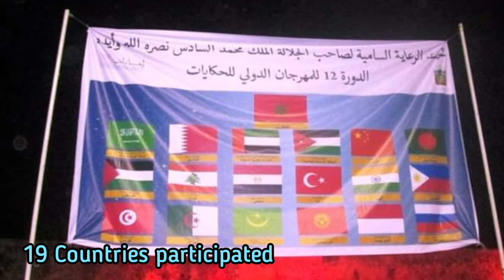Welcome to the 12th Edition of International Festival Morocco Tales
12th Edition of International Festival Morocco Tales in Rabat

1. Bab El Had Stage near the Medina
2. Main Stage at Moulay Rachid Square in Temara
3. Presenter/Speaker - Amphitheater of Universite Mohammed V Rabat
4. Little Market in Ain Aouda
5. Visited a small village in Ain Aouda
6. Plaza (Place Avenue Attine) near Maroc Telecom Building

Places that I've stayed
1. Centre Des Formations Et Des Rencontres Nationales
2. Yasmine Hotel
3. Hotel Rihab

Thank you to Ms. Najima Thay Thay Rhozali, Fatima and Sara. Most especially to all of the delegates and the people that I've met.